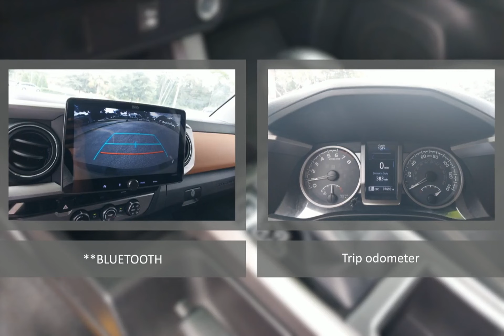2016 Toyota Tacoma CDH230654A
2016 Toyota Tacoma CDH230654A